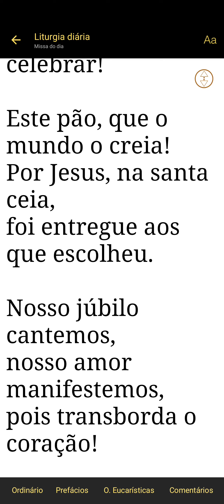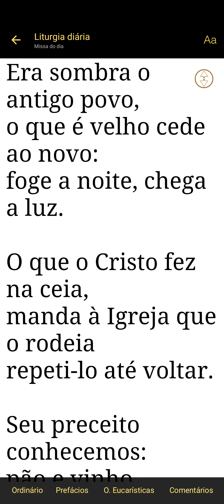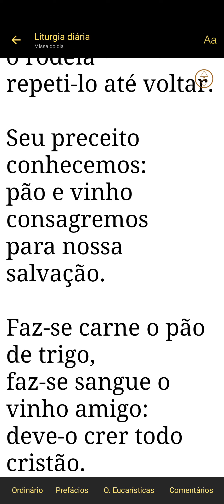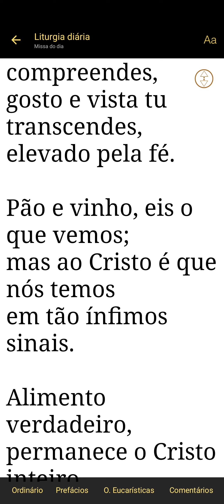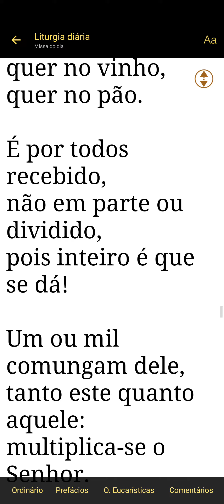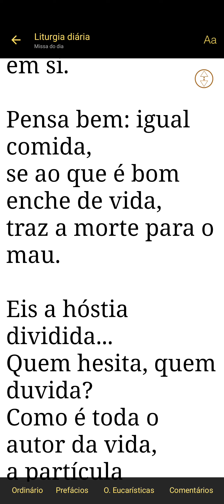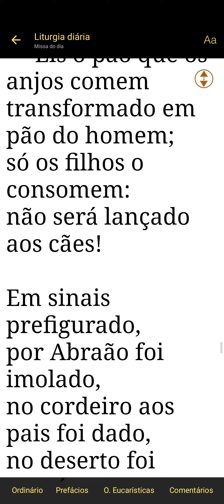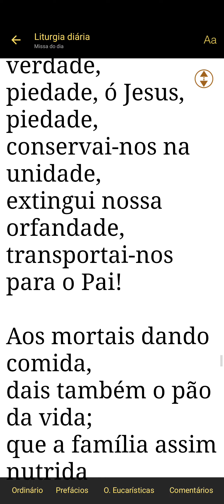Sequência Corpus Cristh| Depois da Segunda Leitura / Capela Virtual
Sequencia após a segunda leitura da missa de corpus cristh

peça seu livro Antes que tirem do Ar
O Verdadeiro e Falso Amor